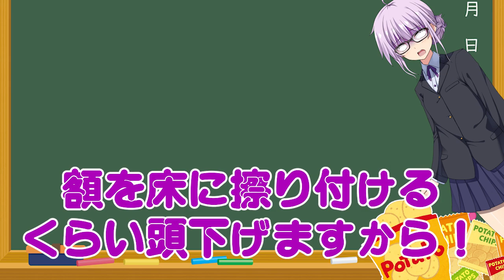【ゆかり先生劇場】ショートコント『許してください！』（VOICEROID劇場）